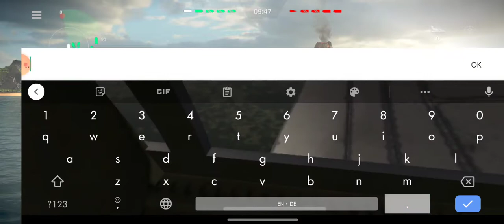IT Caio Duillio [Modern Warships] 600k damage